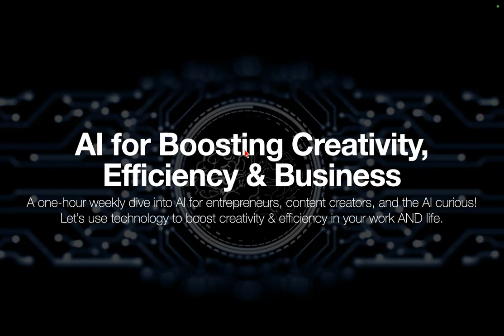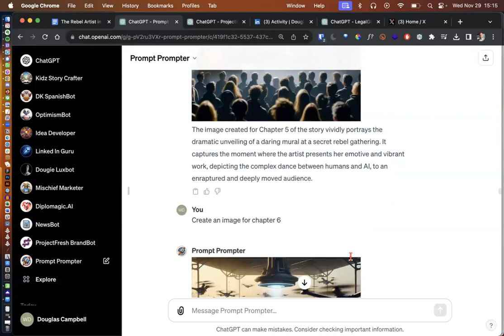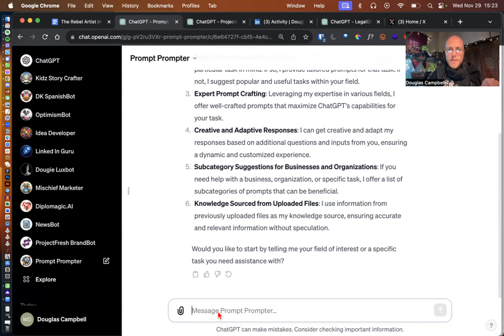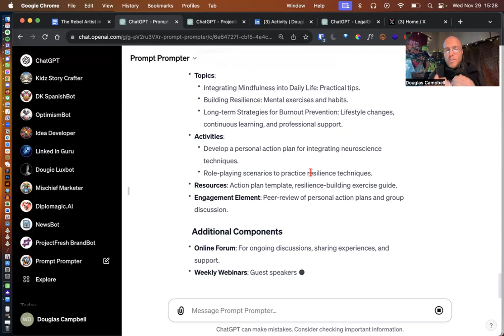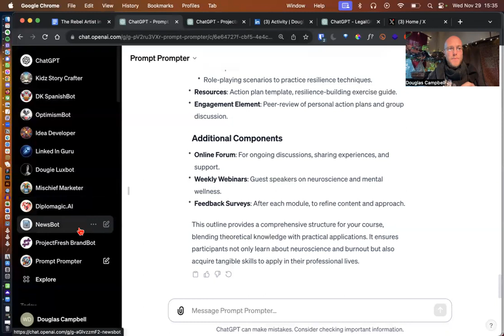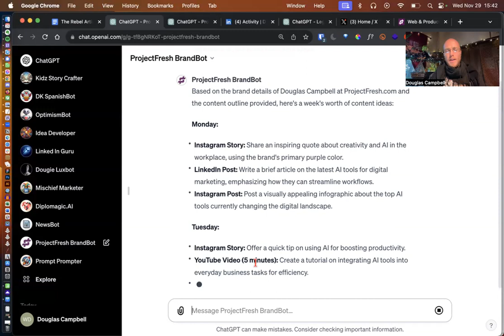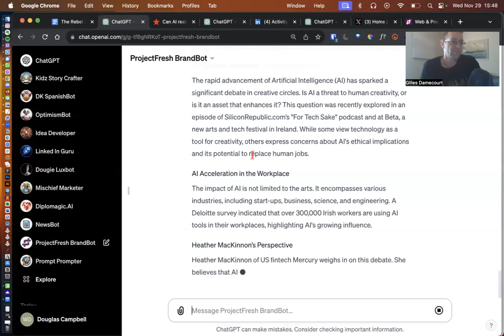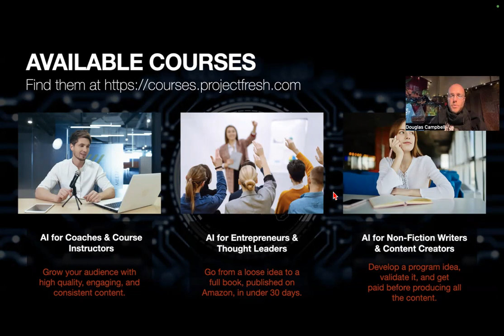Custom GPTs, The Prompt Prompter & BrandBots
In this video I share why AI can be so useful for all sorts of applications from creative storytelling to business processes.

I also go over some of the basics of creating prompts as well as sharing a new free tool I created called the Prompt Prompter

Get in touch about me helping you automate your business, using AI and other technologies to make your work AND life more easy at:

And lastly, follow me on the socials!